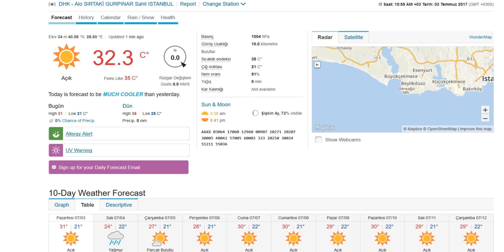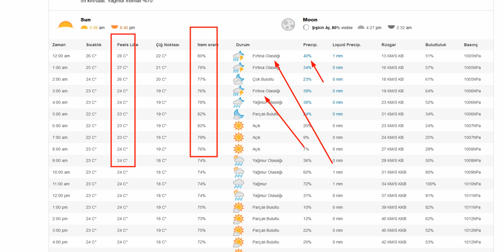03 04 07 2017 Nemli bir gece olacak Hava durumu Beylikdüzü İstanbul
Bu gece İstanbul nemli olacak .Elektrikler kesilmese bari